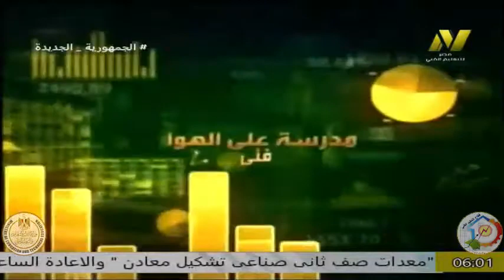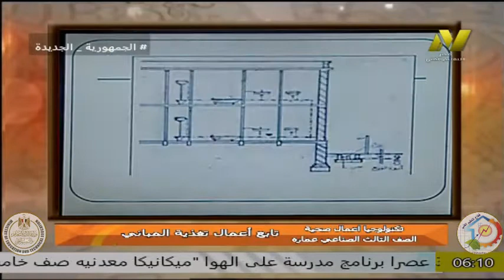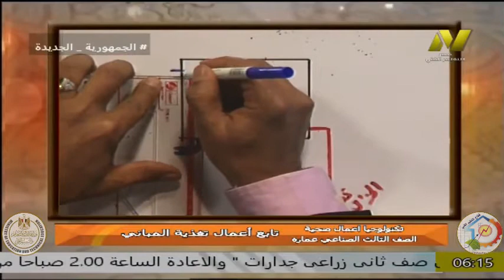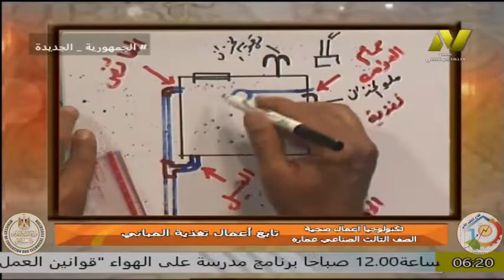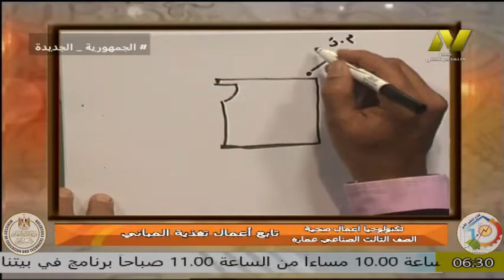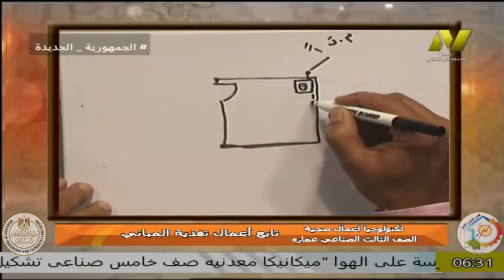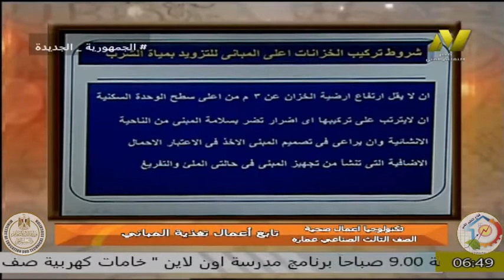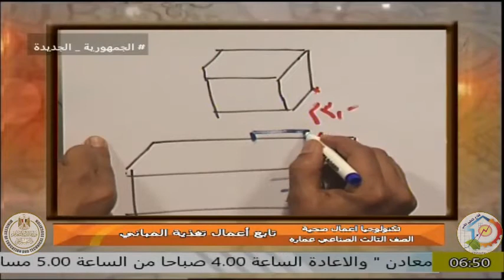الصف الثالث صناعى - عمارة - تكنولوجيا اعمال صحية - تابع اعمال تغذية المبانى - امحمد عبد المنعم